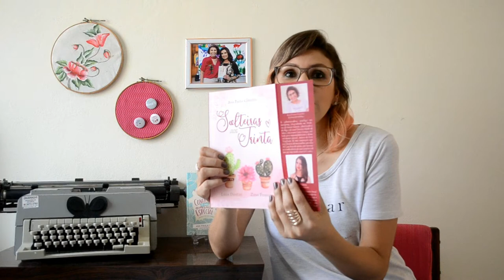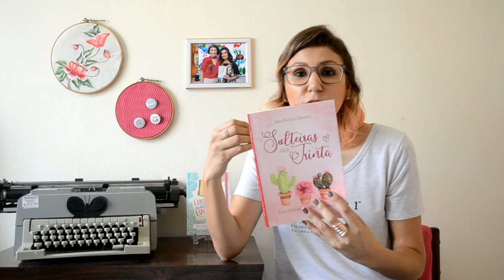Solteiras aos Trinta - RESENHA [ANA PAULA CANDIDO ~BLOG MUDEI DE IDEIA]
A segunda resenha mais importante desse canal: meu segundo livro! Em agosto de 2019 lançamos (Eu, Lígia e Zana ) o livro 'Solteiras aos Trinta'. Confira na resenha o que você vai encontrar no livro!

♥ Livro:
Solteiras aos Trinta
♥ Autor:
Ana Paula Cândido, Lígia Dantas e Zana Ferreira
♥ Páginas:
188

♥ COMPRE NA AMAZON